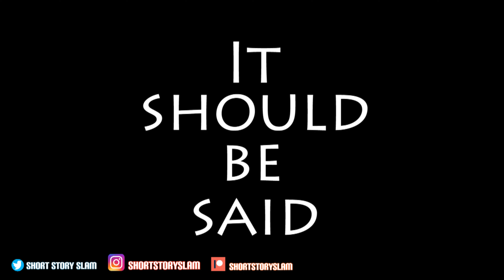What is Short Story Slam? - ShortStorySlam Channel Trailer YouTube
This is the Short Story Slam YouTube trailer. It will tell you all the things you will need to know about the channel.

The original artwork for the Mr. Timofy stories are created by the amazing award winning artist Z. Crockett! Thank You Z!